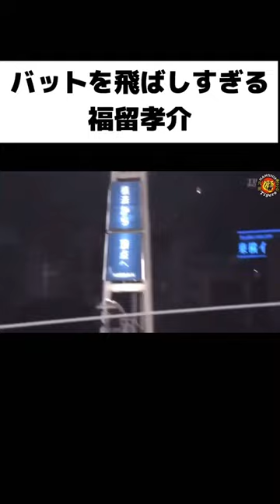【プロ野球】バットを飛ばしすぎる福留孝介#shorts#short#youtubeshorts